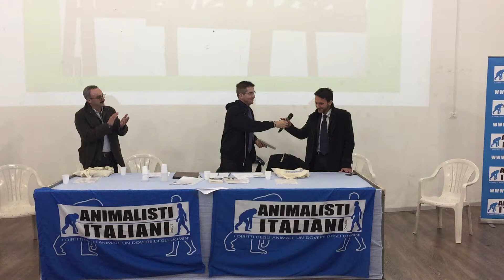28 febbraio 2015 - "Sperimentazione e Macachi", intervento On. Paolo Bernini